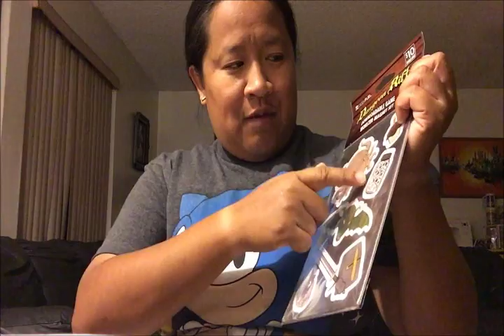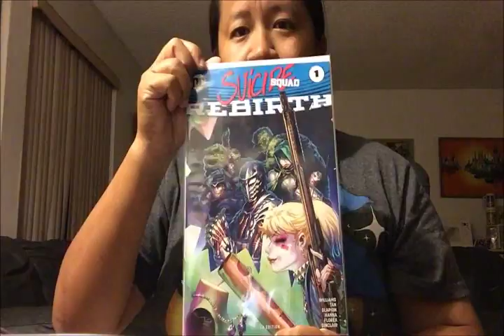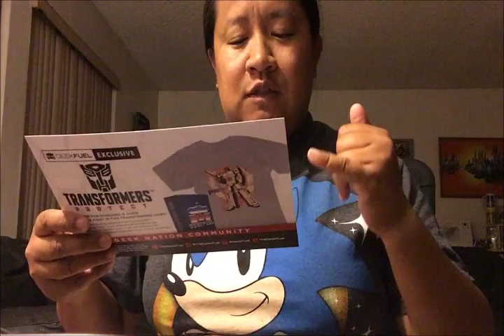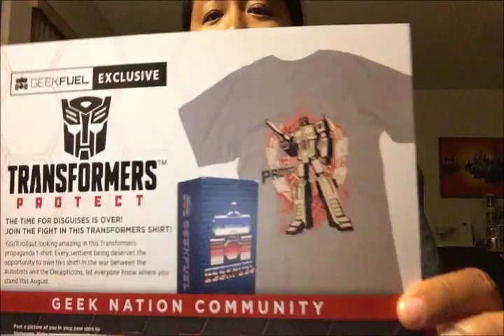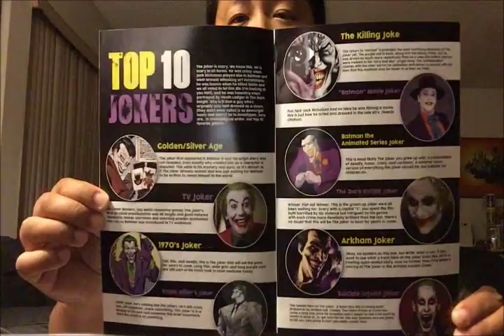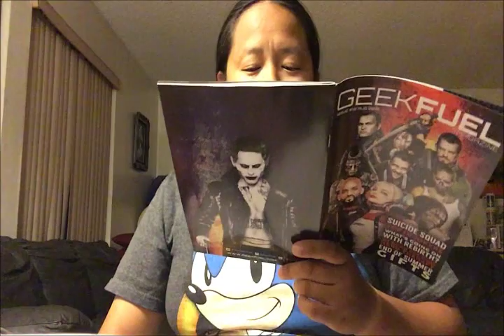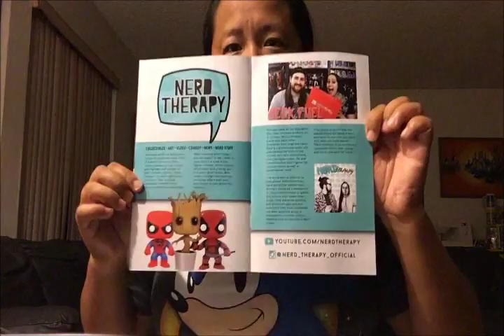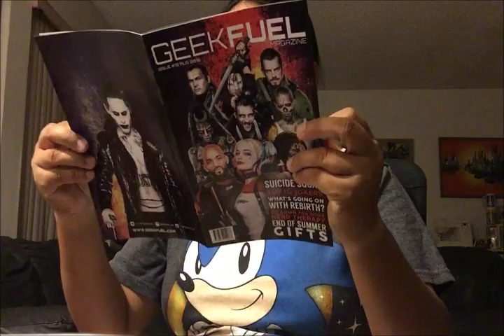GeekFuel August 2016 Unboxing!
My terrible unboxing video of the August 2016 GeekFuel Box! Enjoy!

Interested in Geek Fuel? Check em out!